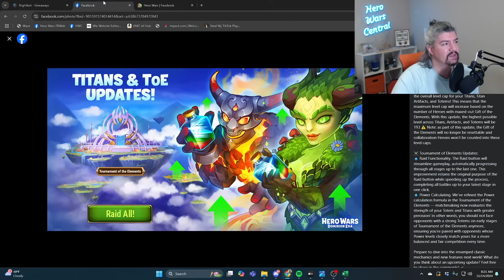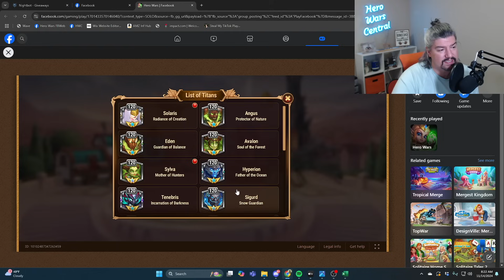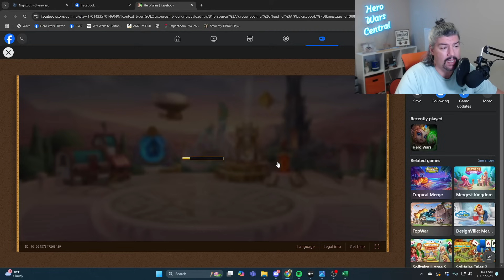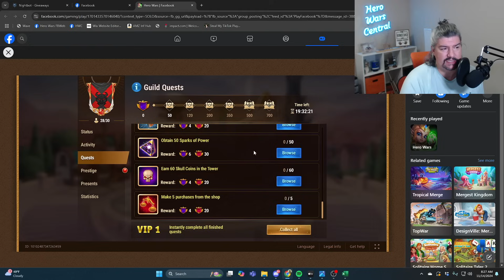The Best Way to Earn Sparks of Power | Hero Wars Dominion Era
All artwork and gameplay footage are the property of Nexters Global and/or Hero Wars, unless otherwise stated or implied.